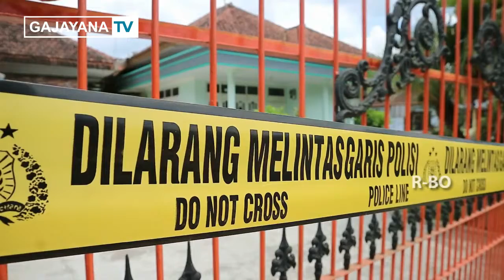DISATRONI RAMPOK SEORANG NENEK TEWAS DUA ORANG KRITIS